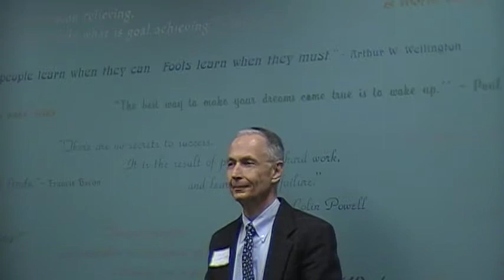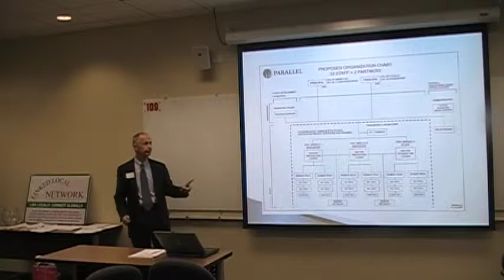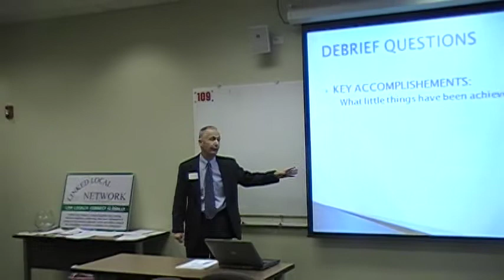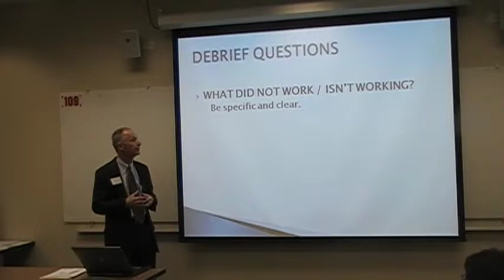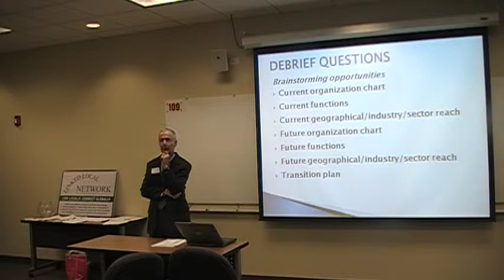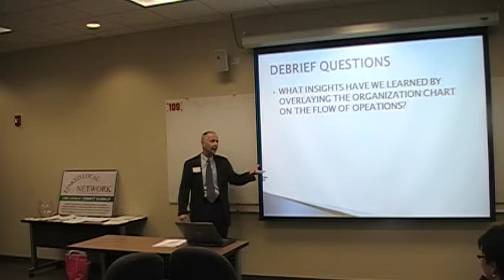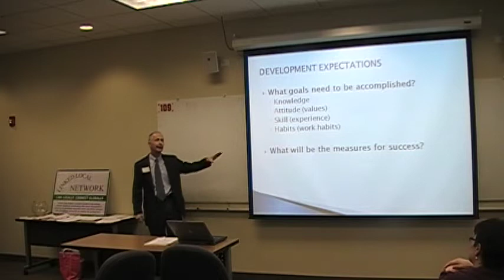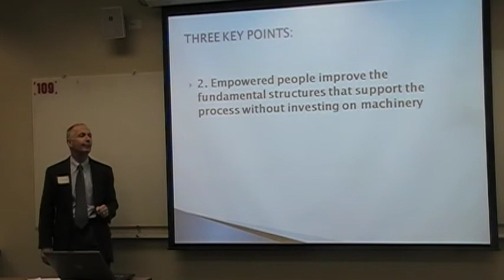Linked Local Network Manufacturing Tools presents Chuck Scharenberg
Linked Local Network Manufacturing Tools presents FUNDAMENTAL BUSINESS STRUCTURES FOR ENSURING SUCCESS by Chuck Scharenberg, of Kaizen Consulting.

Chuck  will discuss how to use a company's current and future organization chart to prepare you and your business for success. He will talk about the kinds of questions the two charts allow you to answer regarding the company's current and future functions, and its geographical, industry, and sector reach.

He will present how these organization charts provide the foundation for a transition plan to successfully achieve the company's goals and objectives.
If you're interested in networking with others in the Manufacturing field, join us for a great meeting.

Our host is the Morris Graduate School of Management in Schaumburg Il.

Manufacturing Tools Group Managers:
Royal Johnson - B2B CFO's
Marty Rosenbloom - MBR Consults
Laurie Huspen - Valuable Resources Co.
Fred McMurray - Mandatek LLC
Link Locally, Connect Globally
What should the business network of the 21st century look like?